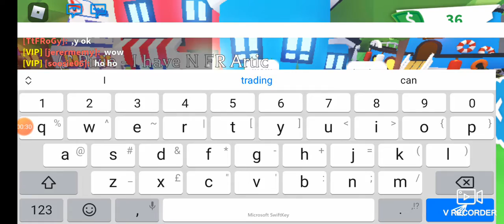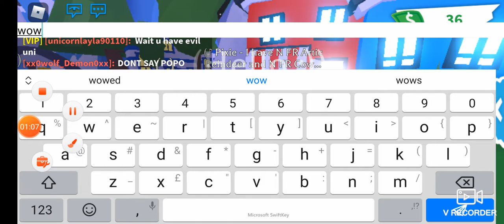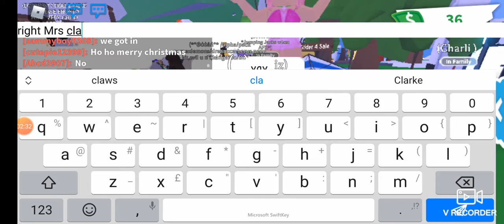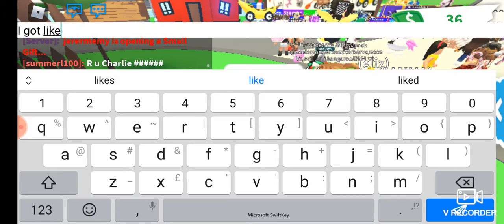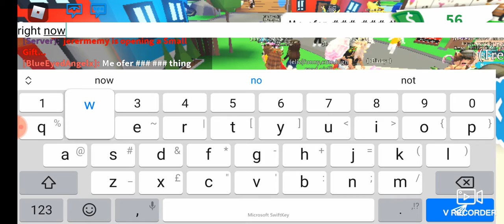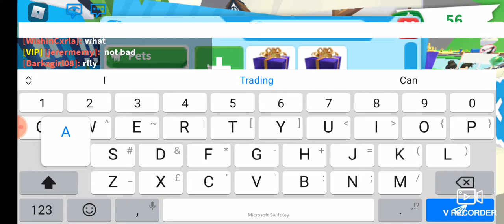Mrs Claus enters the world of Adopt me!!!! :O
Give adopt me a go, you probably will love it like me!! 😁.